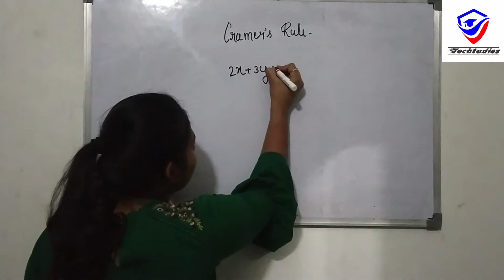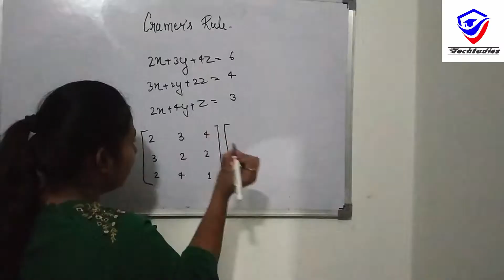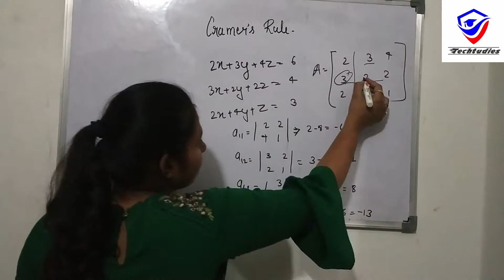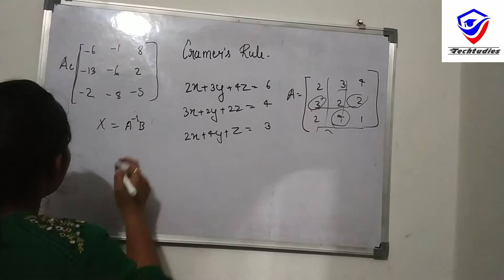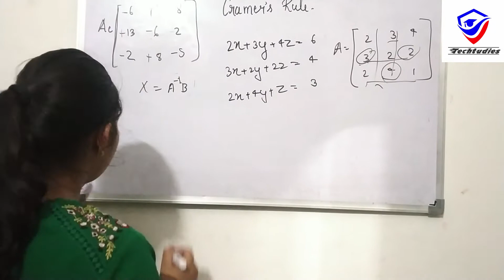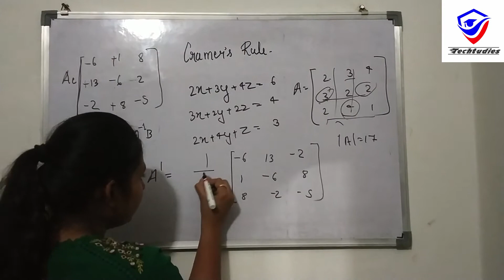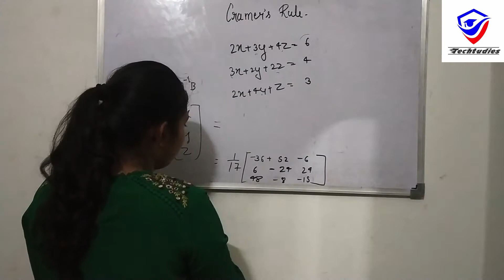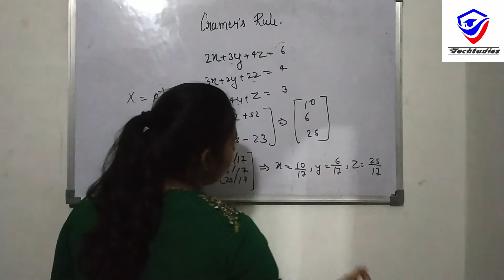What Is Cramer's Rule | Mathematica | Shubhanjali Shukla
Hello Friends!!

In this video , you can learn about solution of linear equation by matrix in hindi .it is mainly known as cramer's rule. this topic is related to the mathematics .